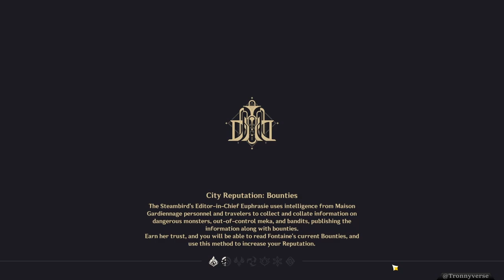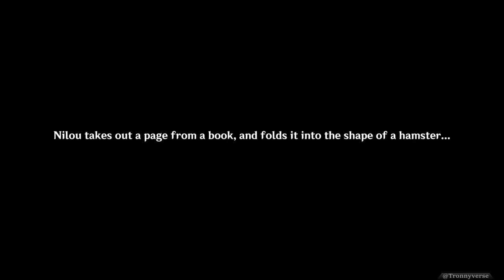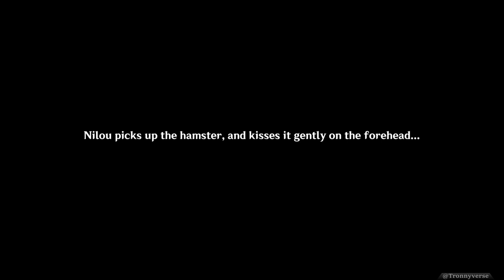Summertide Scales and Tales: Page I | Genshin Impact | Relaxing No Commentary Let's Play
Summertide Scales and Tales: Page I - The Story Begins in a Forest Without Rain 4.8

He's Summertide Scales and Tales: Page I - The Story Begins in a Forest Without Rain from Genshin Impact Version 4.8. This is a No Commentary Let's Play.

After getting a mysterious book in the mail, Traveler and Paimon were teleported to a strange mysterious fairytale world full of magical creatures.

Intro ► 0:00
Summertide Scales and Tales: Page I ► 3:40